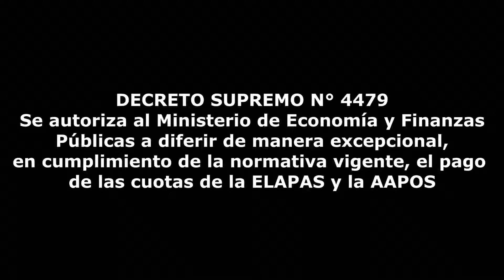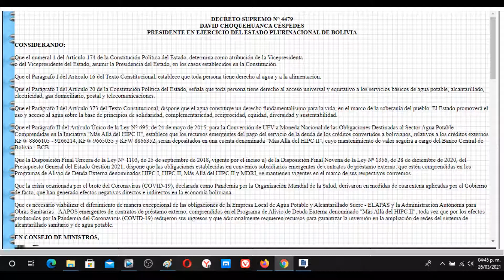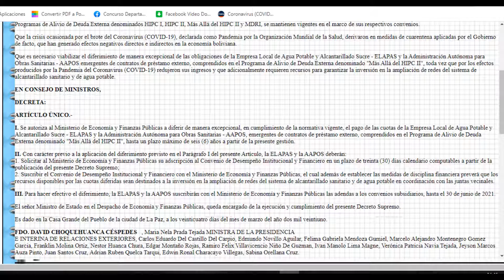DECRETO SUPREMO N° 4479 - Autoriza al MEyFP diferir el pago de cuotas de ELAPAS y la AAPOS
ARTÍCULO ÚNICO.-

I. Se autoriza al Ministerio de Economía y Finanzas Públicas a diferir de manera excepcional, en cumplimiento de la normativa vigente, el pago de las cuotas de la Empresa Local de Agua Potable y Alcantarillado Sucre - ELAPAS y la Administración Autónoma para Obras Sanitarias - AAPOS, emergentes de contratos de préstamo externo, comprendidos en el Programa de Alivio de Deuda Externa denominado "Más Allá del HIPC II", hasta un plazo máximo de seis (6) años a partir de la presente gestión.

II. Con carácter previo a la aplicación del diferimiento previsto en el Parágrafo I del presente Artículo, la ELAPAS y la AAPOS deberán:
1. Solicitar al Ministerio de Economía y Finanzas Públicas su adscripción al Convenio de Desempeño Institucional y Financiero en un plazo de treinta (30) días calendario computables a partir de la publicación del presente Decreto Supremo;
2. Suscribir el Convenio de Desempeño Institucional y Financiero con el Ministerio de Economía y Finanzas Públicas, el cual además de establecer las medidas de disciplina financiera preverá que los recursos disponibles por las cuotas diferidas sean destinados a la inversión en la ampliación de redes del sistema de alcantarillado sanitario y de agua potable en coordinación con las juntas vecinales.

III. Para hacer efectivo el diferimiento, la ELAPAS y la AAPOS suscribirán con el Ministerio de Economía y Finanzas Públicas las adendas a los convenios subsidiarios, hasta el 30 de junio de 2021.

El señor Ministro de Estado en el Despacho de Economía y Finanzas Públicas, queda encargado de la ejecución y cumplimiento del presente Decreto Supremo.

Es dado en la Casa Grande del Pueblo de la ciudad de La Paz, a los veinticuatro días del mes de marzo del año dos mil veintiuno.